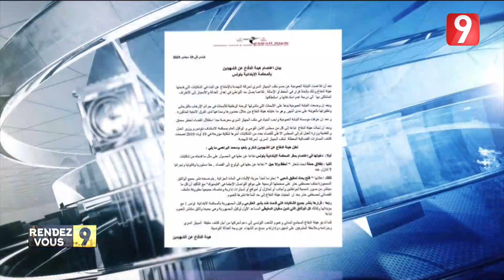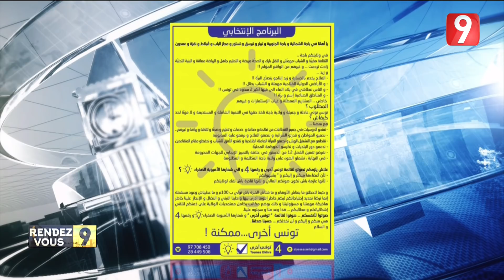Rendez-Vous 9 S02 - Ep23